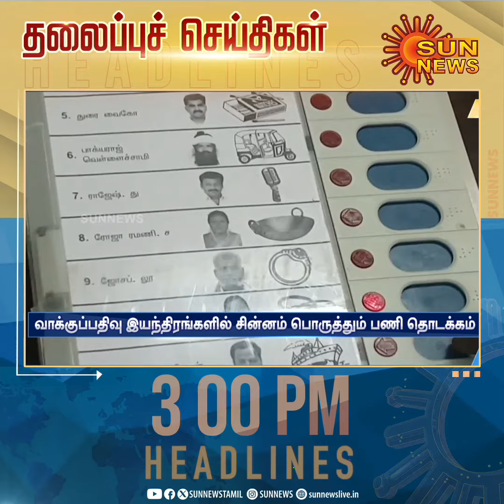Headlines Now | Noon 3 PM | 10-04-2024 | Sun News | Tamil News Today | Latest News